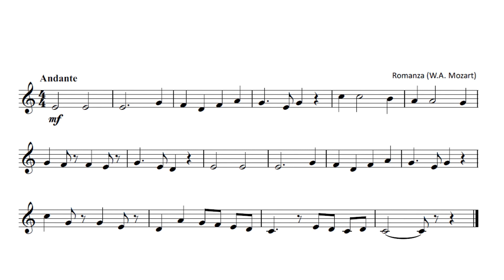ROMANZA (Mozart) | Partitura curso de Lenguaje Musical Solfeando Nº 100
Con esta Romanza de W.A. Mozart llegamos a la Lección Nº 100!!!
El Curso de Lenguaje Musical (Solfeo) correspondiente a esta obra es de un segundo curso.

Si quieres recibir clases personalizadas y aprender rápidamente solfeo/lenguaje musical esta es tu plataforma: